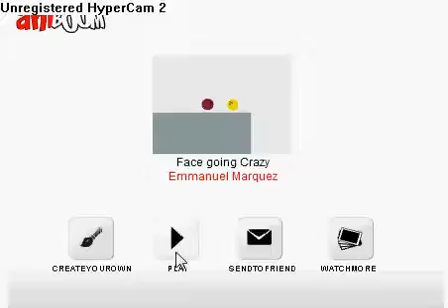(Waste of time) AniBoom | First Animation (with no audio)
Really is Waste of time but is my first animation and never will be continued
back in the 2007's i was hooked with crappy animation
Has no audio but is my wotwnacab Animation
wotwnacab= Waste of time with no audio crappy aniboom